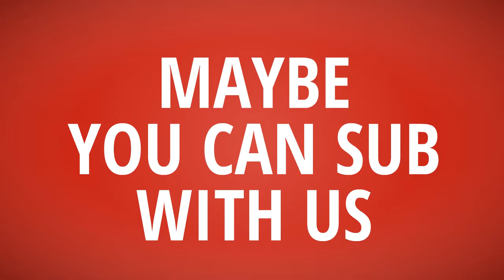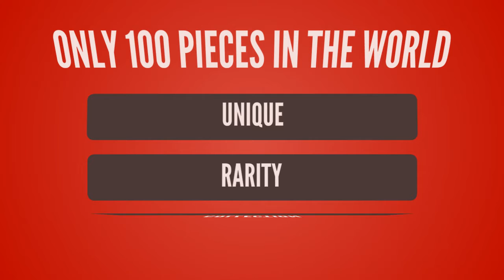T-Shirt Daily【GOD Always Say No T-Shirt】Abercrombie T shirt vs GOD Always Say No T shirt ~which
T-Shirt Daily【GOD Always Say No T-Shirt】Abercrombie T shirt vs GOD Always Say No T shirt ~which better

- !beer
- !pizza
- !weather (your city)
- !(your country)